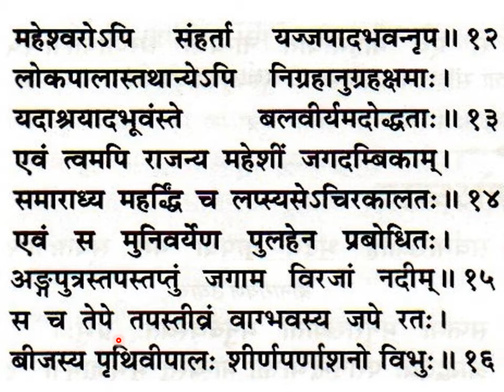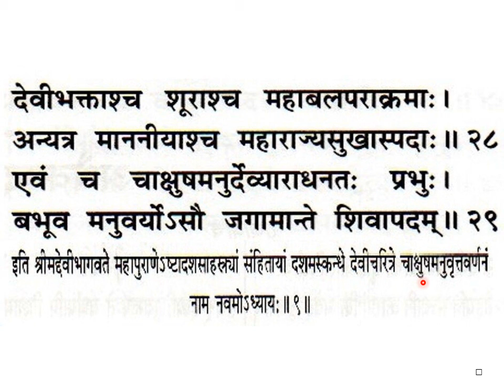श्रीमद्देविभागवतमहापुराणम् Srimad Devi Bhagavata Mahapuranam skandha 10, ch 9, slokas 1-29